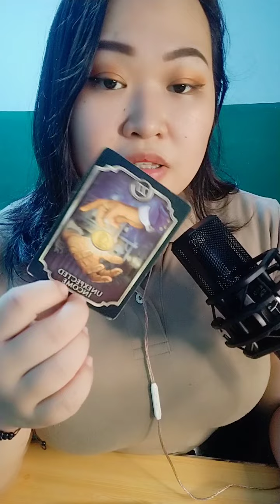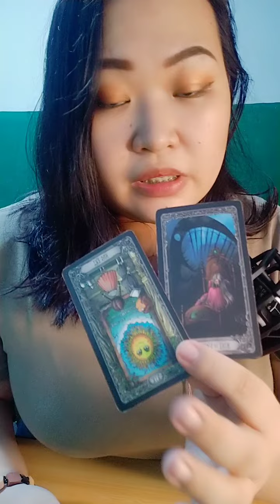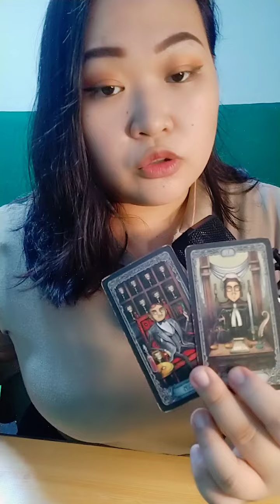💦 Nanjan pa din nanamn sya para hintayin ang pagdating mo. Cancer/Scorpio/Pisces